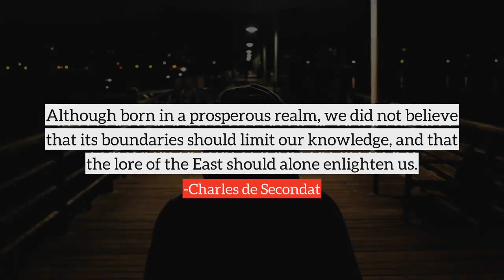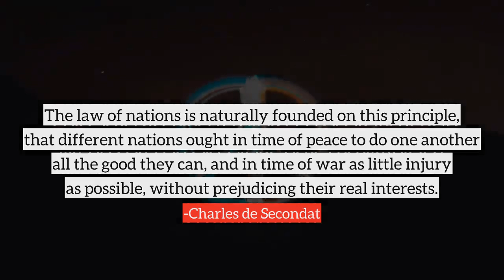Charles de Secondat top Quotes, best quotes from Charles de Secondat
Following are the few quotes from Charles de Secondat, in this video
1) Men, who are rogues individually, are in the mass very honorable people.
2) Each particular society begins to feel its strength, whence arises a state of war between different nations.
3) People here argue about religion interminably, but it appears that they are competing at the same time to see who can be the least devout.
4) Power ought to serve as a check to power.
5) As soon as man enters into a state of society he loses the sense of his weakness equality ceases, and then commences the state of war.
6) Although born in a prosperous realm, we did not believe that its boundaries should limit our knowledge, and that the lore of the East should alone enlighten us.
7) There are three species of government: republican, monarchical, and despotic.
8) But constant experience shows us that every man invested with power is apt to abuse it, and to carry his authority as far as it will go.
9) Religious wars are not caused by the fact that there is more than one religion, but by the spirit of intolerance... the spread of which can only be regarded as the total eclipse of human reason.
10) When the body of the people is possessed of the supreme power, it is called a democracy.
many more...